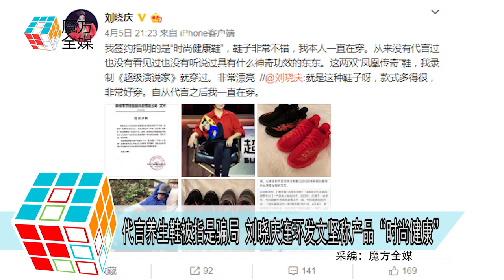2019-04-05 代言養生鞋被指是騙局 劉曉慶連環發文堅稱產品“時尚健康”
近日 一款號稱可以治療骨頭壞死的養生鞋
受到網友關注
專家稱這雙鞋可能是騙局
藝人劉曉慶也因涉嫌代言該品牌引發爭議
4月5日下午
劉曉慶轉發相關微博
並留言指“從來沒有代言過什麼這種神奇的東西”
然而 有媒體卻找到了劉曉慶去年3月跟該品牌簽約的照片
直接打臉